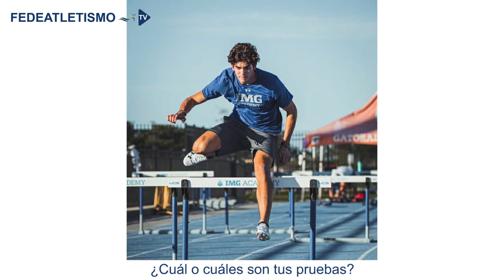Entrevista Víctor Steiner - 110mts vallas, salto largo y salto triple FEDEATLETISMO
Entrevista con el destacado atleta, Víctor Andres Steiner.

El atleta inicia su vida deportiva practicando atletismo en el colegio para luego pasar a la tutela del entrenador Oscar López.

Ha destacado en múltiples eventos nacionales e internacionales en las pruebas de 110mts vallas (evento principal), salto largo y salto triple. Su competencia más importante ha sido la participación en los Juegos Olímpicos de la Juventud, Buenos Aires 2018.

Desde el año 2020 se encuentra estudiando en la Universidad del Sur de Florida, EE.UU., cursando la carrera de Negocios Internacionales.